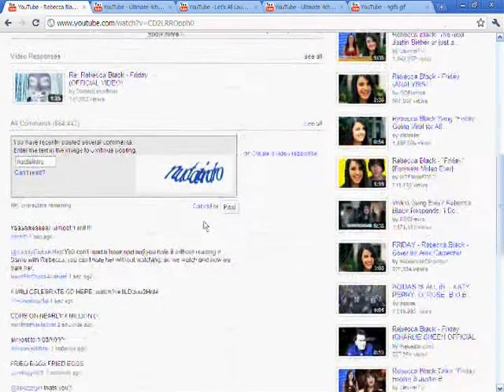Rebecca Black Friday reaches 1 million dislikes!